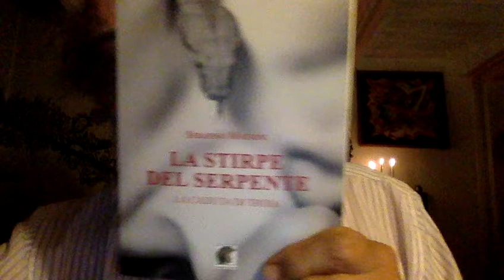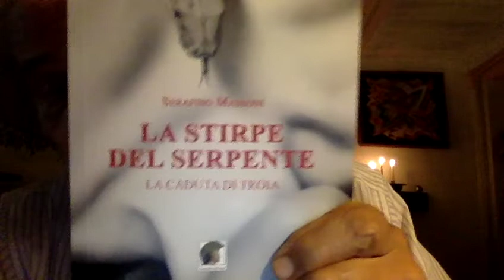L'Umanità Ama Tanto L'Universo In Espansione